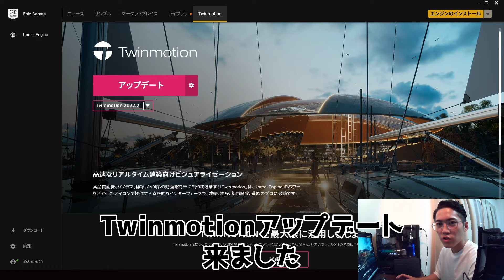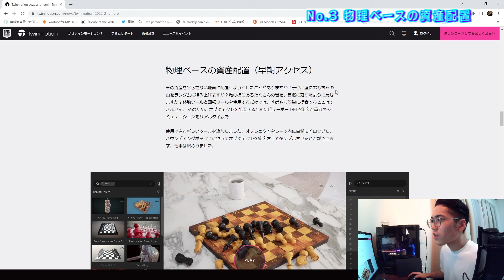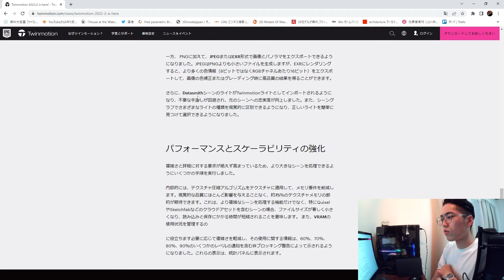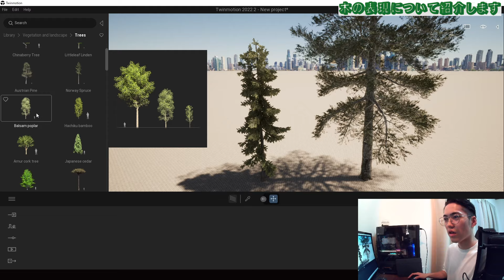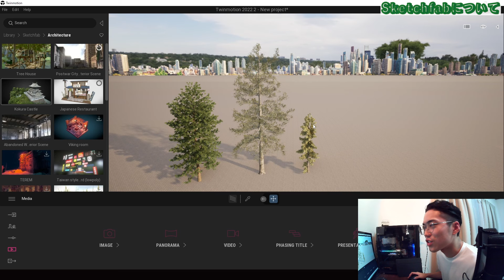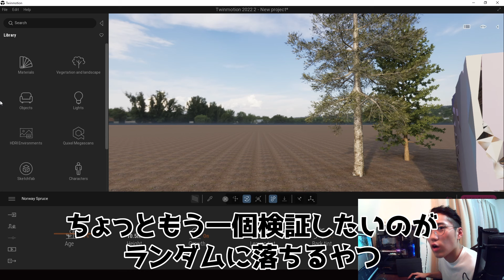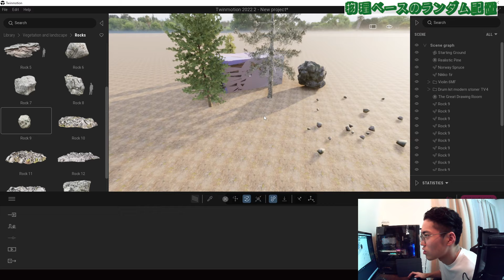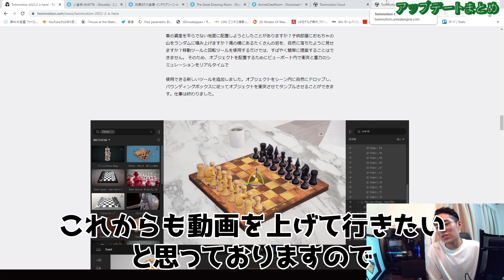【LUMIONとの差】最強アプデがやばい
皆さん、お久しぶりの投稿になります！

今回はTwinmotion2022.2がリリースされたので
アップデート内容について解説しています。

作業箇所までスキップ
→08:40

新機能でできることが結構増えました！
特に、
・木や人などアセットの追加
・sketchfabの統合（新機能）
・Twinmotion cloudの強化
など

Twinmotionはアプデごとに毎回想像を超えてくるので凄いです。笑
それでは、本編にてお楽しみください！

byもりもり

2022/07/09より応募フォームをオープン